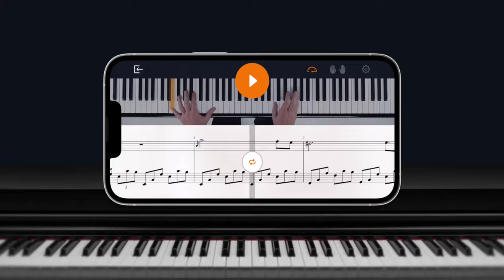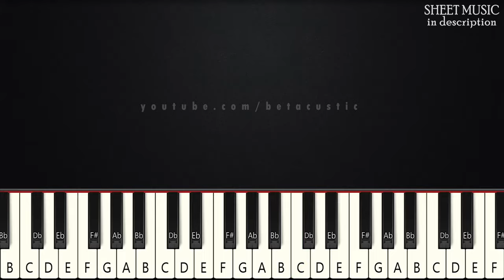Among Us Drip Theme | BEGINNER PIANO TUTORIAL + SHEET MUSIC by Betacustic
🌟Song Key: C Minor

In this piano tutorial you can learn HOW TO PLAY "Among Us Drip Theme", BEGINNER version

🌟Gear:
Yamaha DGX-660B
The Maverick, The Grandeur (Native Instruments)
Synthesia
PC